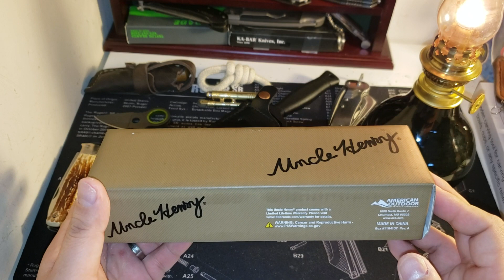전통 나이프의 향기 Uncle Henry PH2N Next Gen 6.75in High Carbon S.S. Full Tang Fixed Blade Knife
Uncle Henry PH2N Next Gen 6.75in High Carbon S.S. Full Tang Fixed Blade Knife with a 2.8in Blade and Staglon Handle for Outdoor Survival, Camping and Hunting, White/Brown

* DIMENSIONS: 6.75 inch (17.16 cm) overall length with a blade length of 2.8 inches (7.11 cm) and a weight of 3.6 ounces
* DURABLE: Blade is made of reliable 7Cr17MoV High Carbon Stainless Steel with a satin finish and a staglon handle with nickel silver bolsters
* DEPENDABLE: Quick and easy access with the convenient leather sheath
* SECURE: Have confidence that the blade will not slip with the security of the finger guard
* BE PREPARED: Knife features a leather lanyard for added security when in use